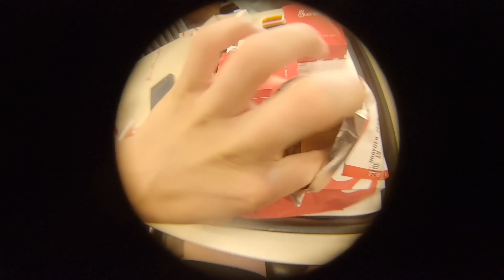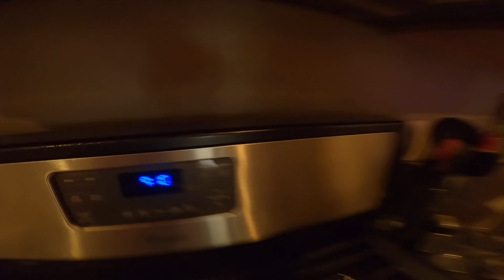Donovan (THE MOVIE)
In this thrilling movie, a group of kids named Donovan, Braiden, Zack, Ra, and Kyle are determined to impress their idol, "Face Tats," the greatest player to ever touch the court of LA Fitness. Their admiration leads them to take on increasingly daring challenges, hoping to catch his attention. However, their attempts go awry when they make a significant mistake, setting off a series of unexpected events. Their quest for recognition turns into an adventurous journey filled with suspense, danger, and even moments of tragedy. Through their trials, the friend group learns valuable lessons about bench press maxes, basketball, and the consequences of their very own actions.